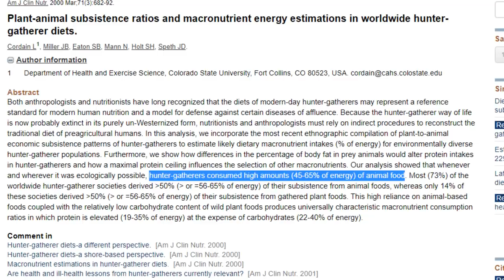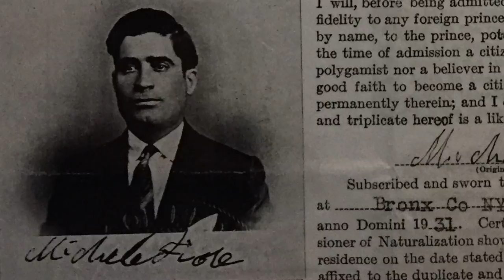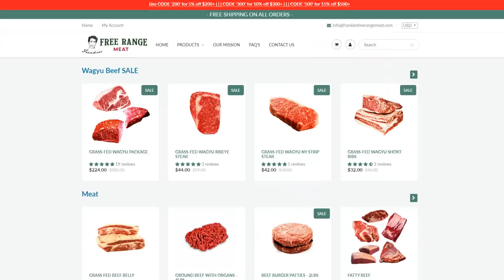What's my Ancestry? Eating According to DNA?